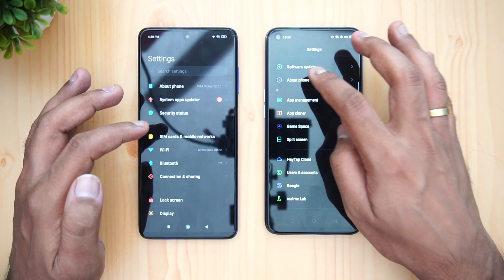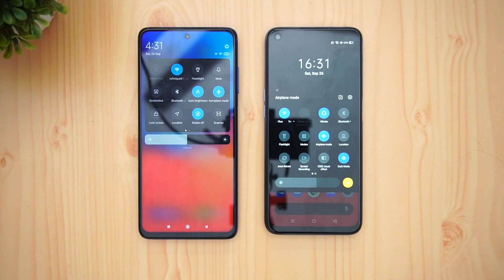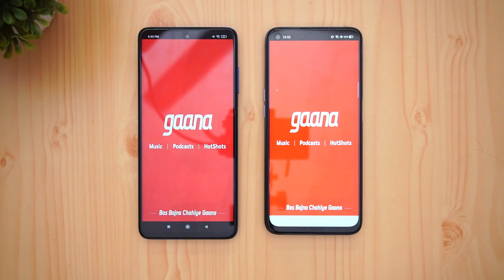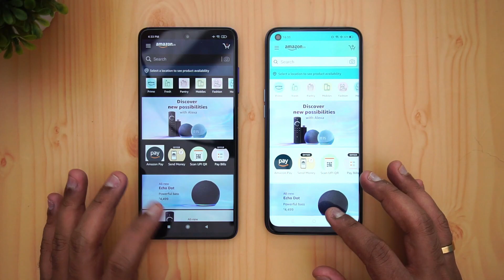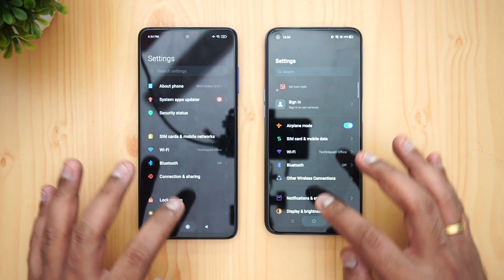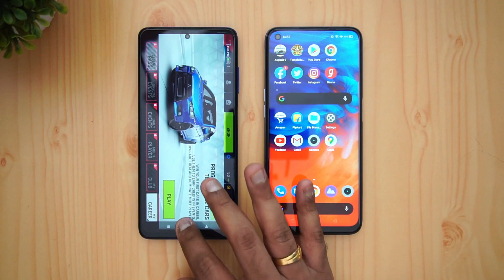Poco X3 vs Realme7 Speedtest [Malayalam] SD732G vs Helio G95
Poco X3 has SD732G while Realme 7 has Helio G95 Octa core processor and here is the speedtest comparison of the two devices in Malayalam.